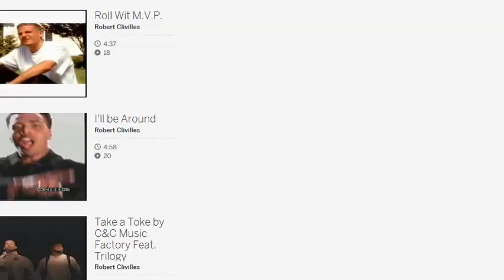MTV NEWS ON DAVID COLE'S PASSING(C+C MUSIC FACTORY[1995])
REST IN PEACE TO DAVID BRYON COLE. HE PASSED AWAY TUESDAY JANUARY 24, 1995 FROM COMPLICATIONS OF AIDS-RELATED SPINAL MENINGITIS.